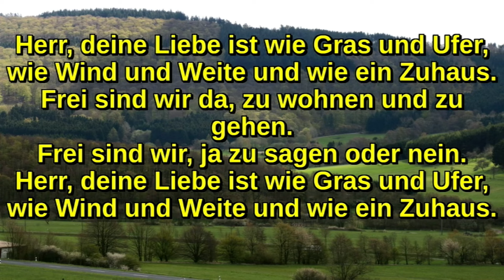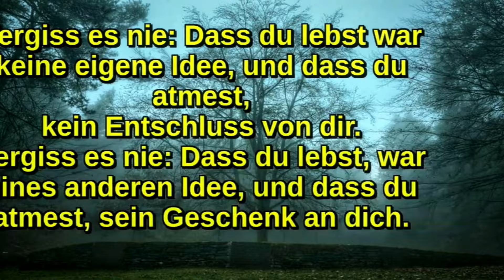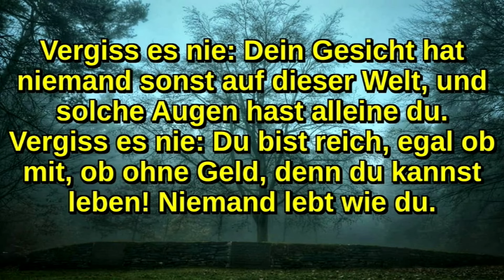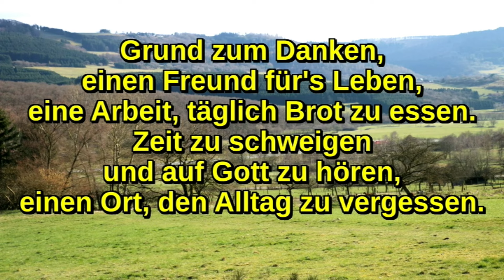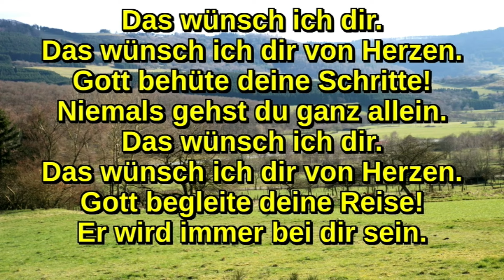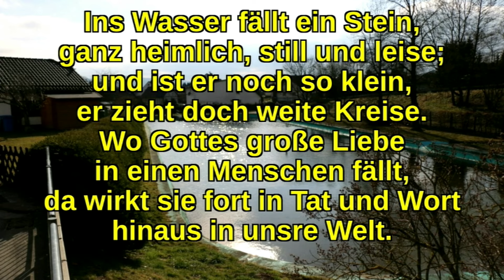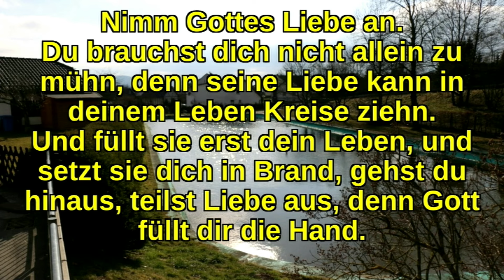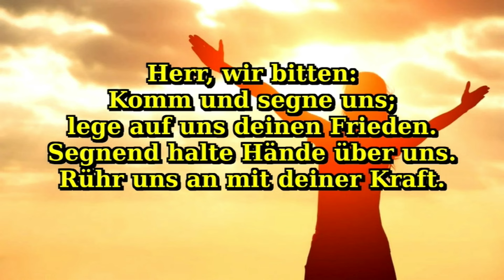Gottesdienst Si 25.08.2024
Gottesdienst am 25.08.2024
13. Sonntag nach Trinitatis
aus der Ev. luth. Katharinenkirche
in Simmersbach

Mitwirkende:
Pfarrer Eberhard Hoppe,
Frau Schöberl,
Christian Heun (Gitarre + Orgel )

Technik: Moritz Reh, Corinna + Christoph Reitz